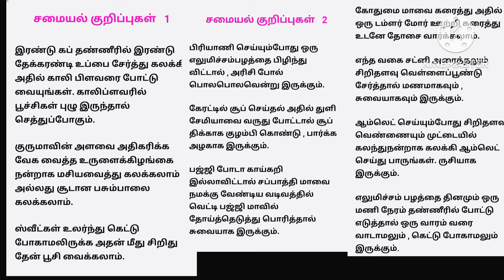சமையல் குறிப்புகள்// சமையலறை ரகசியம்